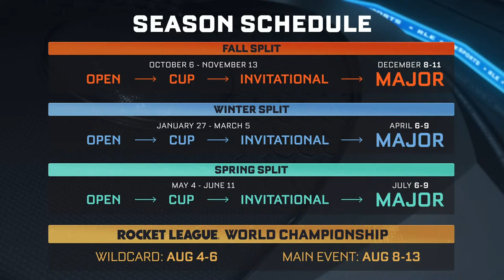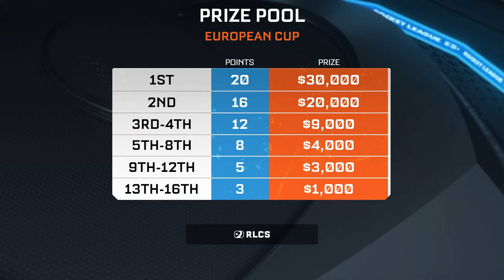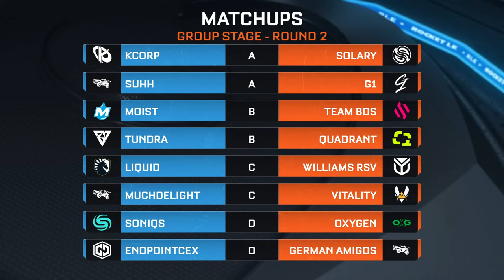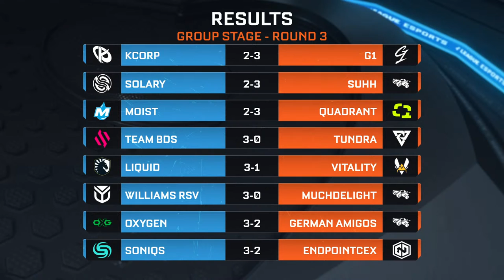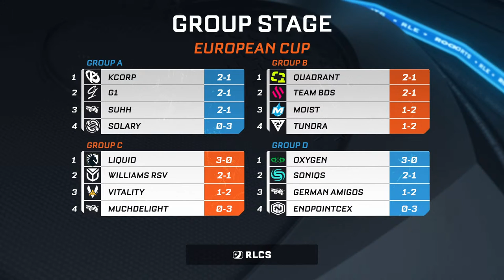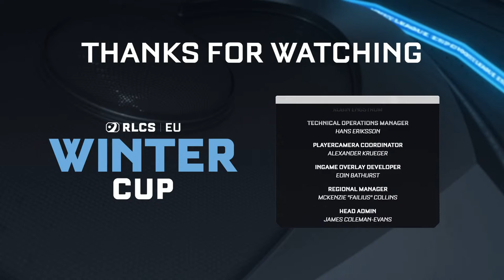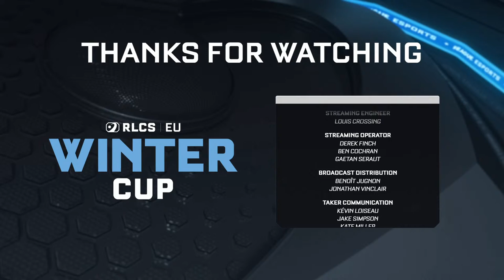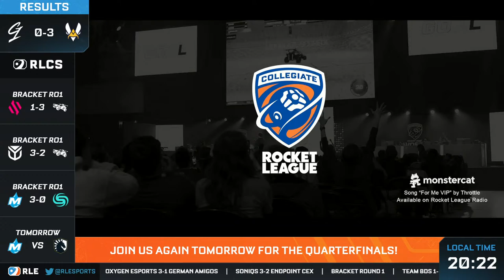RLCS Winter Cup | Europe | Day 1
Watch Day 1 of the European RLCS Winter Cup now!

16 of Europe's best Rocket League teams are set to take to the pitch for the European RLCS Winter Cup. Who will survive the Group Stage and lock in their spot in the Playoffs? Let's find out!